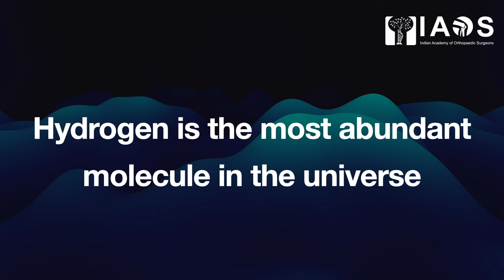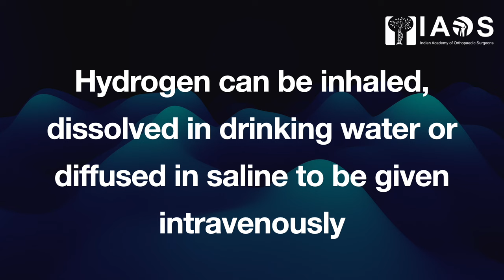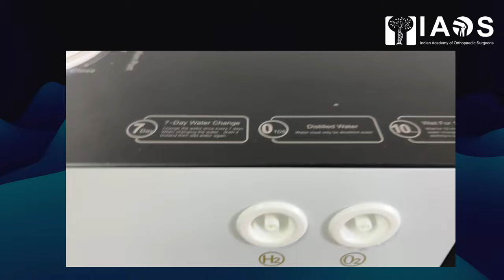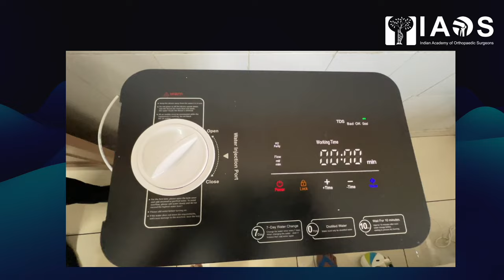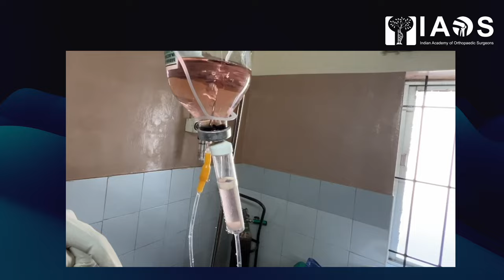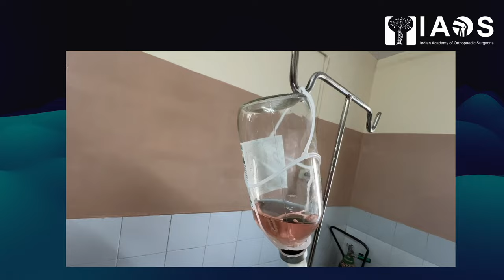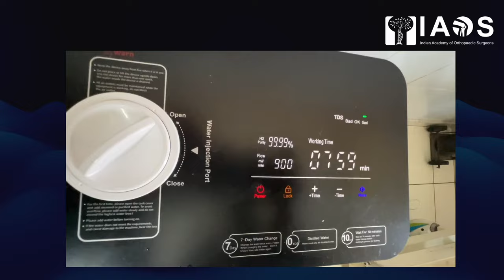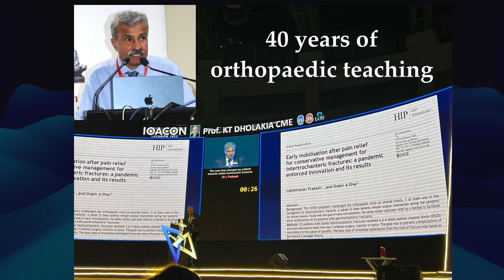Hydrogen intravenous infusion therapy, the new age reversal and performance enhancement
Molecular hydrogen is the most abundant substance in the universe, but nit available on earth. iIn the modern times of pollution, pesticides, smogs, and other oxidative stresses, only water soluble vitamins are the anti oxidative therapeutic protocols currently understood. If you are a medical practitioner and are interested in learning more about this wonder molecule, please feel free to message me in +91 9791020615 whatsapp for a detailed pdf of hydrogen therapy!